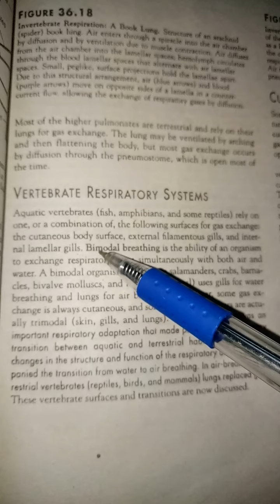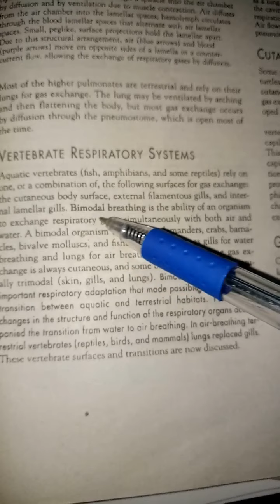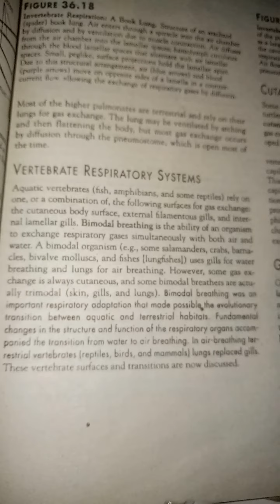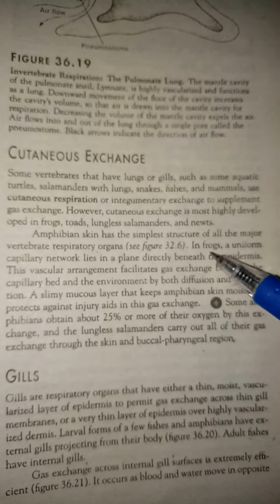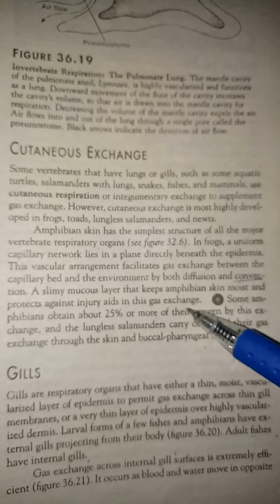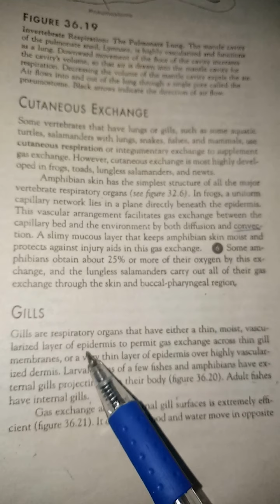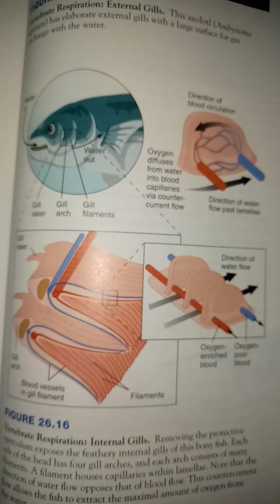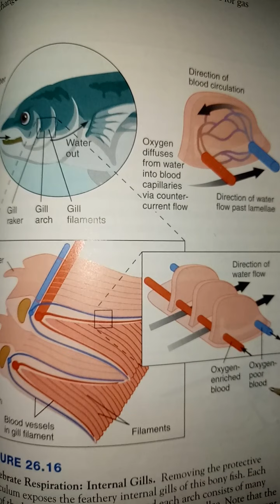December 3, 2020(4)